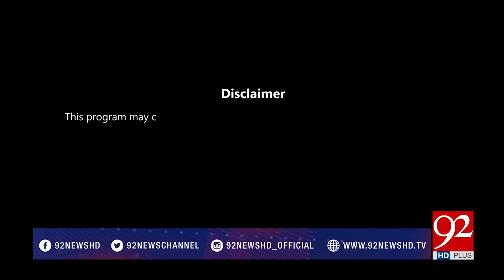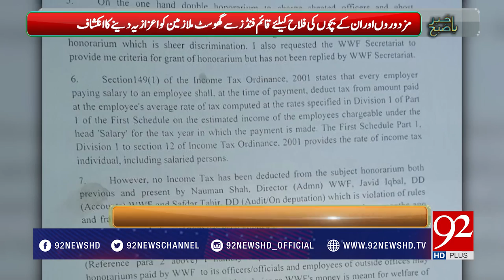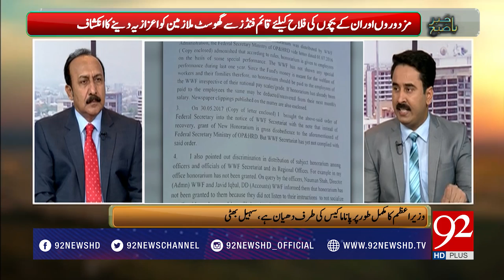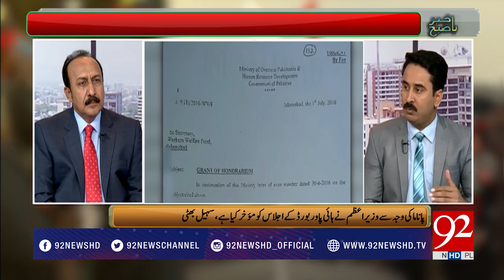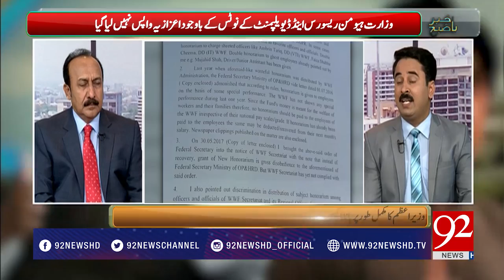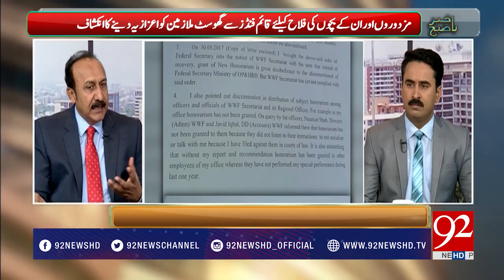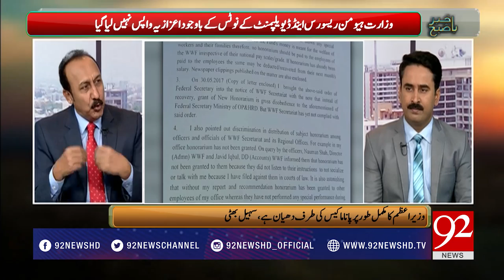Bakhabar Subh - 24 July 2017 - 92NewsHDPlus